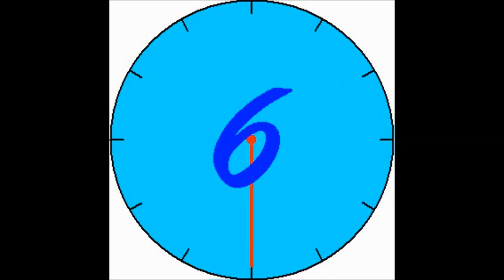Życzenia Noworoczne na ten cały rok , co przed nami stoi z otwartymi ramionami...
Stary Rok mija, lecz marzenia zostają,
Niech one się Tobie wszystkie spełniają
I z Nowym Rokiem niech los Ci się odmieni,
A ogród życia wnet się zazieleni.

Do filmiku wykorzystano animację „happy holiday” anonimowego autora ,  który podpisał się:
„Nysa - kontra reszta świata”